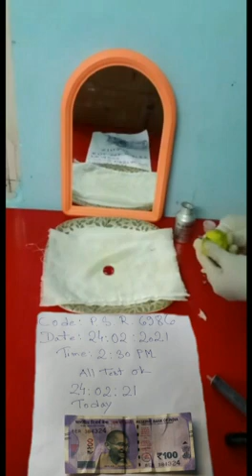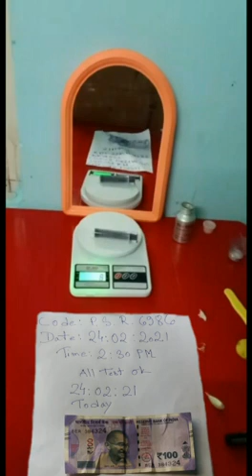red mercury original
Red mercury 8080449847